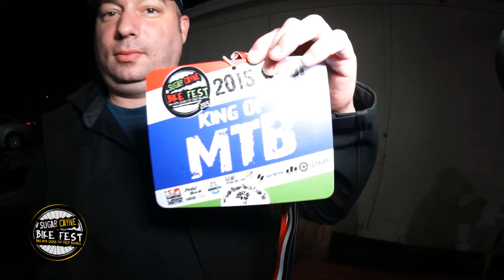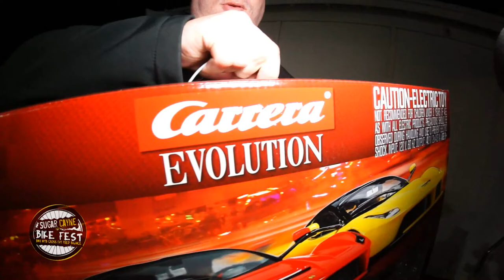Keith Newell 2015 Sugar Cayne Bike Fest Iron Man Winner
Crazy Al Cayne gives Keith Newell his prizes for winning the 2015 Sugar Cayne Bike Fest Iron Man series and King Of MTB series